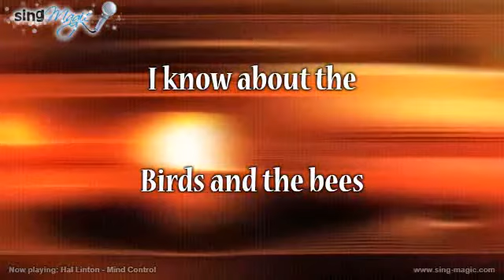Hal Linton Mind Control Karaoke Version Instrumental